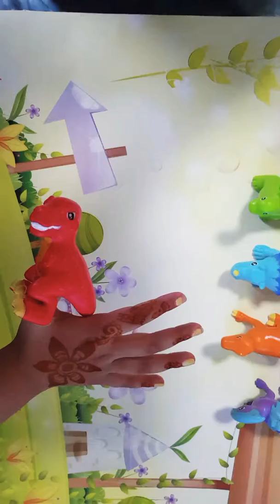Family finger song with dinosour family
Fun with dinosour